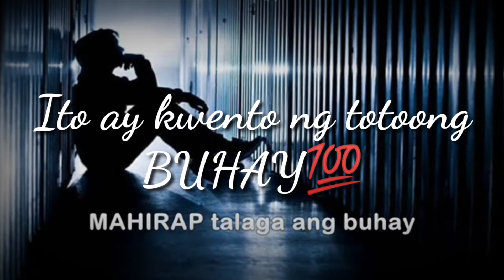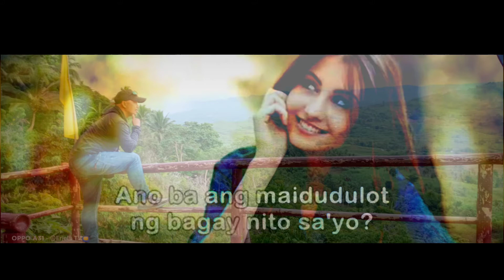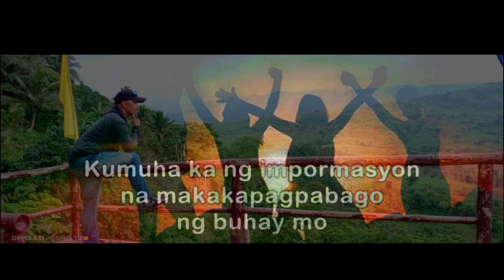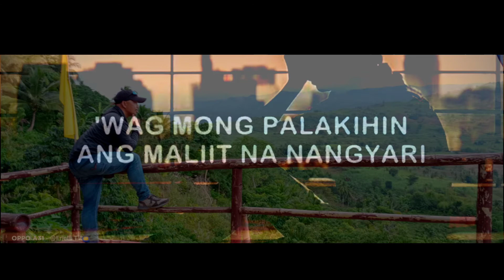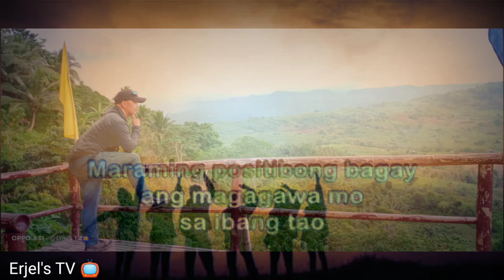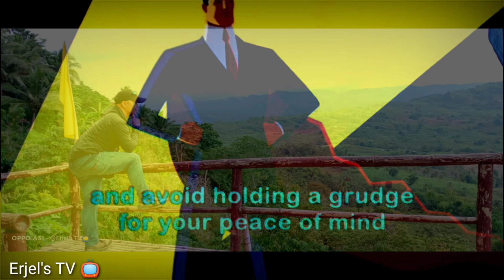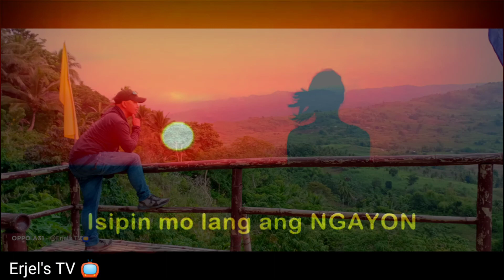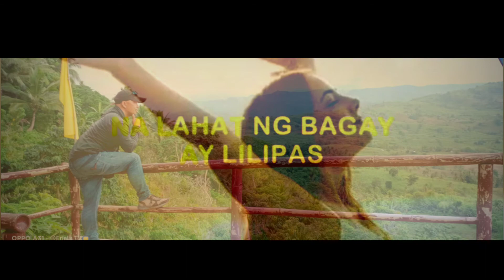LIFE MOTIVATION SPEECH/NEVER GIVE UP IN LIFE EASILY